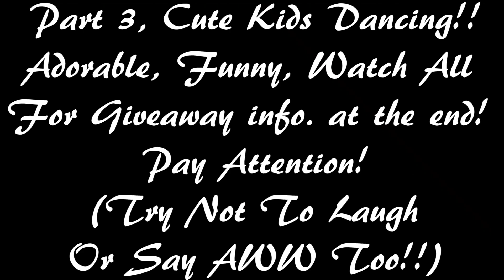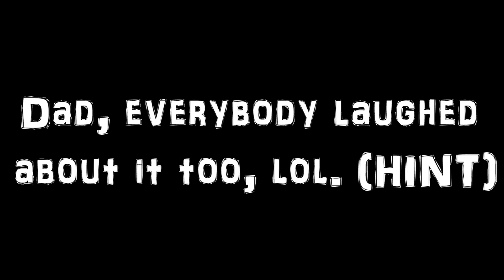CUTE & FUNNY KIDS DANCING (ADORABLE) + **$50 RV. GIVEAWAY TIME** WATCH TO ENTER!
**LIKE, SUB & SHARE** Please guys, if you are a Twinpossible fan, watch all of our videos, we are making so little, we may not be able to continue on with the channel since I used to get paid more in a night of work than I did this month, that's for a month's work which is really a struggle, so please don't just watch the all gymnastics stuff, I know most of you love that most, but please ALSO watch the other videos and challenges , so we can keep this going and growing, hopefully, and do these giveaways too, and here we are giving away a giant 16''personalized Squishmallow either unicorn or cat, pics in the video, winner's choice. The 4 questions that need be answered are  in the video at the end and I voice them out for you. There are only 4 for the videos part 1-3, so be sure to watch all of the parts, and they are pretty easy so you can do this! COMMENT YOUR ANSWERS BELOW. BE CAREFUL, TRY AND NOT NEED TO EDIT YOUR ANSWERS, IF YOU CAN PLEASE, UNLESS YOU MAKE A MISTAKE.  I will withhold the comments to prevent  the potential for cheating for 2 weeks from this publish date. Then the winner will be announced as of Sunday (2 weeks from now).

Enjoy the zaniness of Annie & Allie, dancing twins that love to be crazy and brings smile to faces, but try to not laugh or say aww. New, expected video up tomorrow, and then we'll do a gymnastics video and we have lots of great challenges to share, gymnastics and otherwise, be sure to visit all videos, if and when you can of course. It's a lot of work here and doing other things would be far more profitable, but I do it for the fans, but it really is pretty shocking, I know people assume things, but trust me, not true. I need to be able to do something I can make a living from, with my husband's situation, etc.  It's hard being an adult! Enjoy childhood, but I digress!

OK, lots of love, happy Saturday & sorry for the downer.I was just a little shocked and sad this morning. and only 1 week until the twins birthday.. I can't believe it! sad about that too. I think we'll do something like win a chance to hang out with the girls at a bouncy place or something, trying to figure it out, we do meet many fans in the area, although I know many live quite far too. It would be nice and a cool thing to try I think. OLYMPIC WEEK IS COMING. ALL GYMNASTICS! MUCH TO COME, sub & stay subbed & thanks for being our friends :). THEY'D LOVE to hear from you and you'll get a shout-out too! They dooo love their mail and their fans!